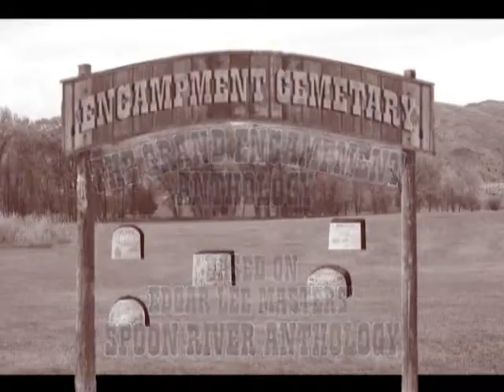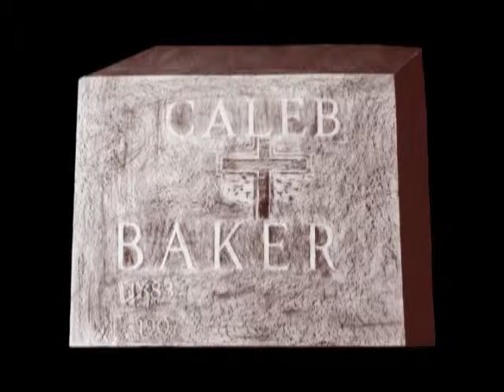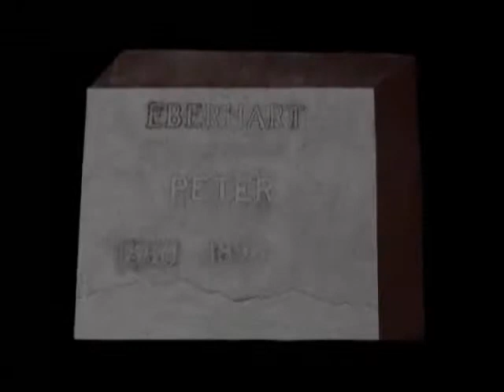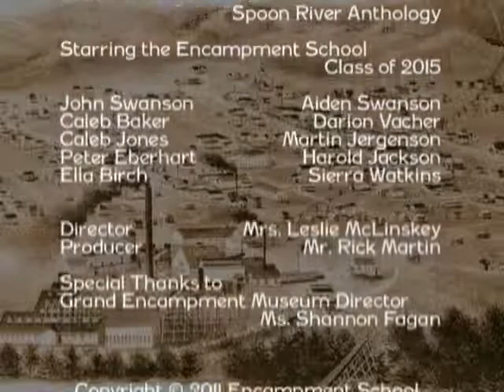Grand Encampment Anthology 2015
Grand Encampment Anthology
Class of 2015, English I
Based on Edgar Lee Master's Spoon River Anthology
Encampment K-12 School, Encampment, Wyoming